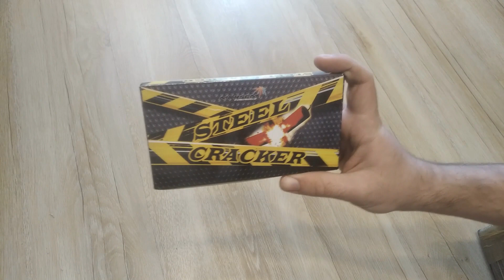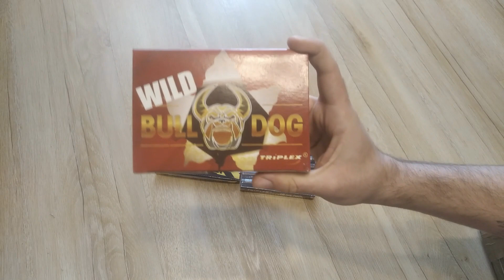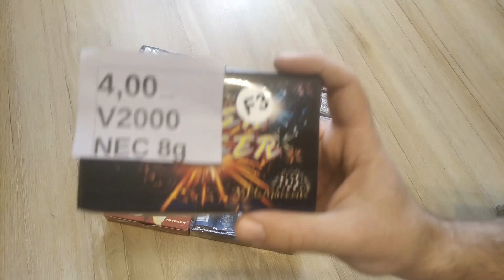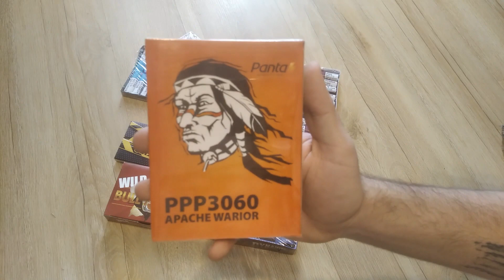🧨 Unboxing Pirotechniki | Petardy do Testów